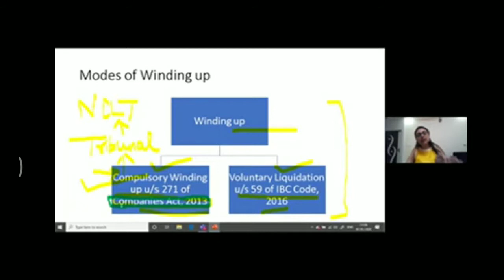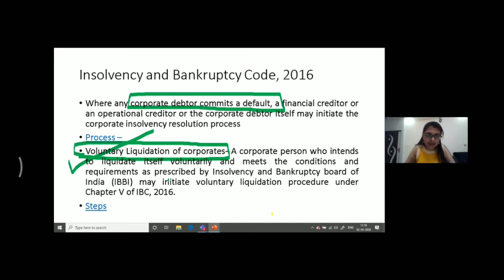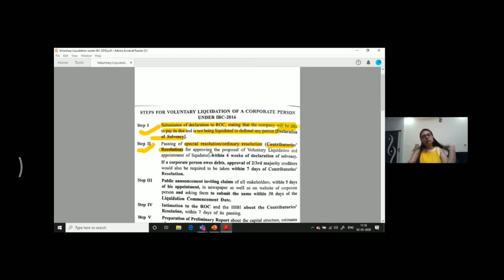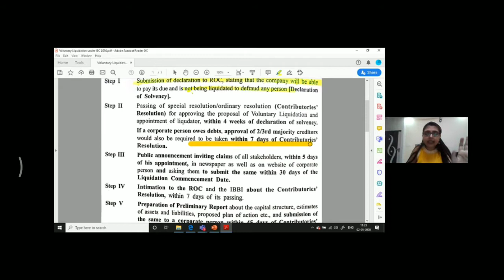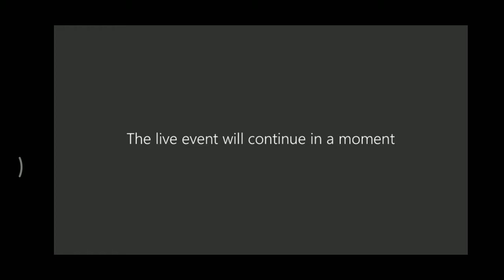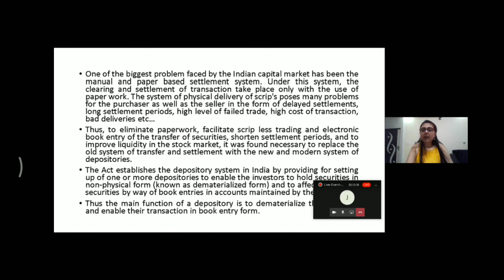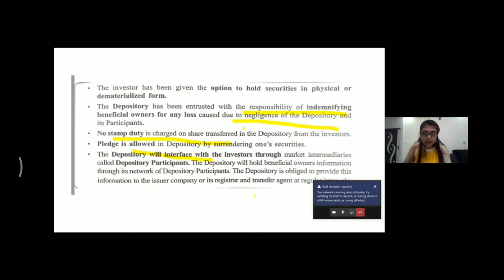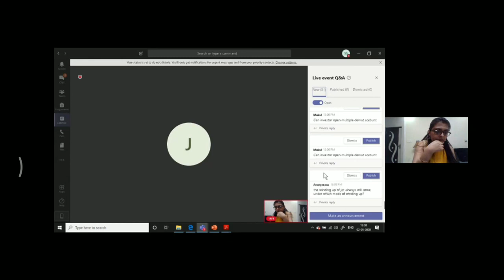PART 6⚡Corporate Law B.com.(Hons)Paper no.-BCH2.3 Unit-III Management and Meetings By : Dr. shikha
corporate law
b.com.(Hons)
Paper no.-BCH2.3
Unit-III management and meetings

by : dr. shikha sachdeva

yesterday class 02/05/2020